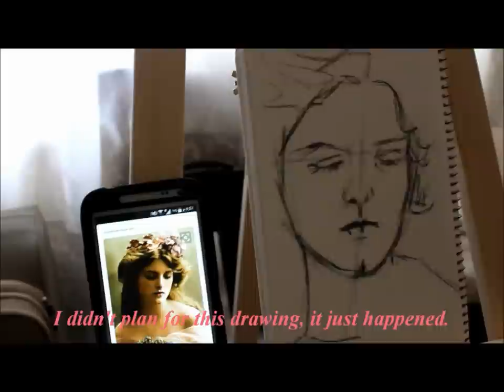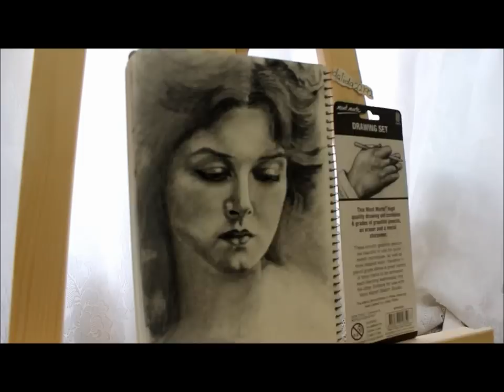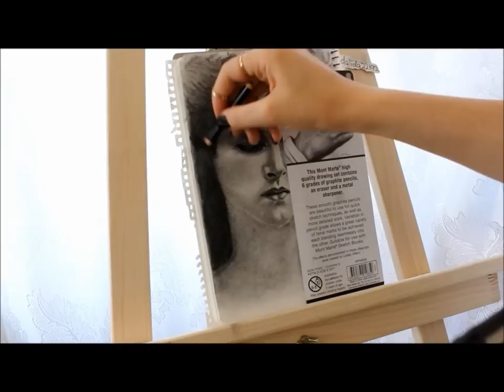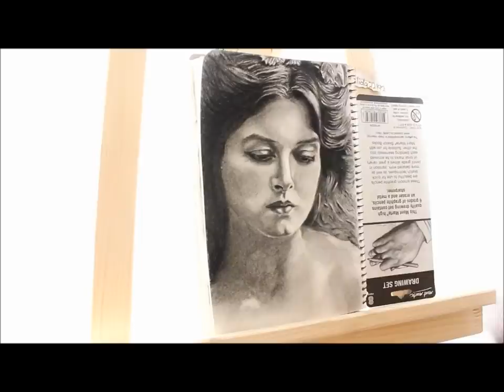Time lapse Charcoal portrait by Dalida22192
(Velvet) maude fealy's portrait done with charcoal on regular paper. I didn't really plan for this drawing, it just happened. my best one so far, i hope you like it as much as i did. It took me almost four days about (4:17:18.80) hours to finish it .